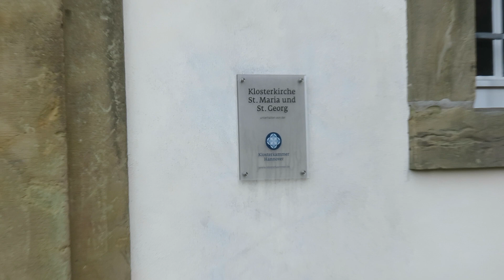Stempelstelle Stiftskirche St. Georg Grauhof - Harzer Klosterwanderweg - Harzer Wandernadel